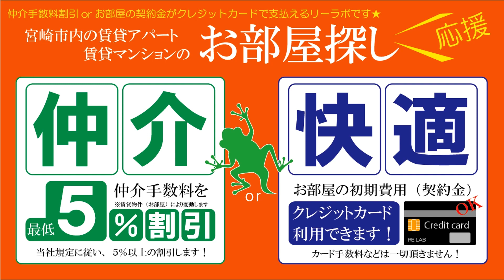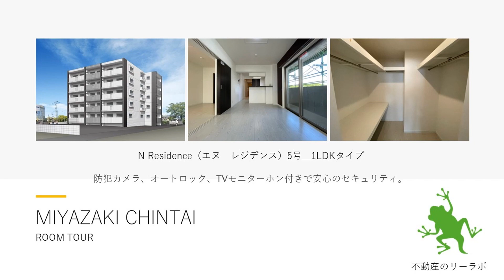宮崎市 1LDK 角部屋 ウォークインクローゼット完備 N Residence エヌ レジデンス 105号【不動産のリーラボ】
宮崎市永楽町1LDK賃貸物件。N Residence　エヌ レジデンス 空室情報